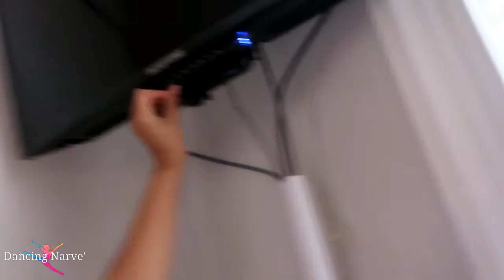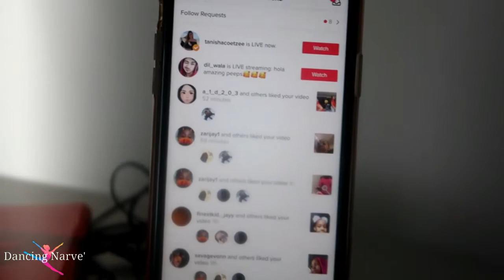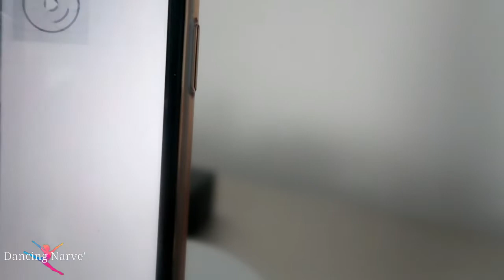MY TIKTIK IS NO LONGER PRIVATE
SEND ME FAND MAIL
PETERSBURG VA
23805

BACKGROUND: "Mover" DivKid